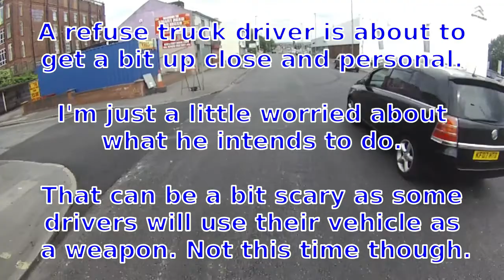M66BBL - RefuseDriverIgnorance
Driver seems a nice enough guy, but his arguing from a point of utter ignorance is astounding. I can only assume that, had I moved into the gutter as he wanted, he would have tried to squeeze through the gap between me and the cars in the next lane. That's how truck drivers kill cyclists.